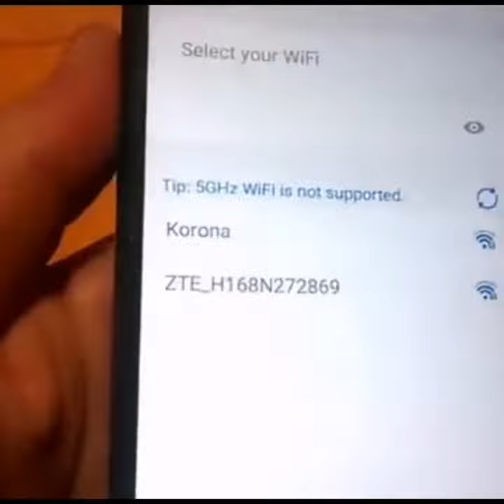1080p HD Magnetic Wifi mini Camera In Just 3999/ Magnetic Wifi Camera has the wireless technology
1080p HD Magnetic Wifi mini Camera In Just 3999/

Magnetic Wifi Camera has the wireless technology to keep your eye on your loved ones and employees on your smartphone or tablets where ever you want to go or how long you stay there. The camera has the specialty of 2 magnetic brackets to stick it everywhere in a hidden way so that no one can bother to being watched or recorded. You can make unlimited videos and capture photos by getting power through battery or electricity. Most importantly, spy camera has the quality of night vision with six infrared LEDs to notify every moment in dark or dim light quickly as the burglars or thieves do their activities at night or dark places so this spy magnet is useful for security purposes to record any suspected actions easily.

The mini camera facilitates you to capture the photo of any movement due to its motion detection quality and alert you by sending the snapshot on your mobile via installing app. Further you can increase the massive storage capacity by inserting 64 GB TF memory card (not included) and enjoy unlimited 2 hours loop recording. You can also transfer and save the data in your laptop or computer in AVI format to watch recordings in any media payer easily.

C Point provides the lot of variety of hidden cameras such as Mirror Camera and Micro endoscope Camera.